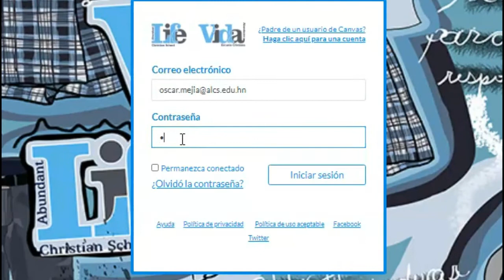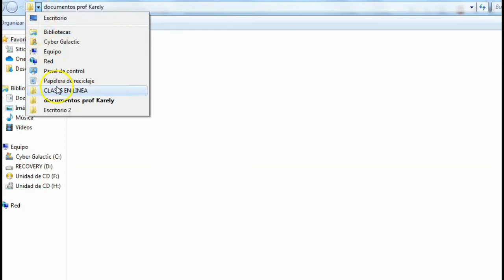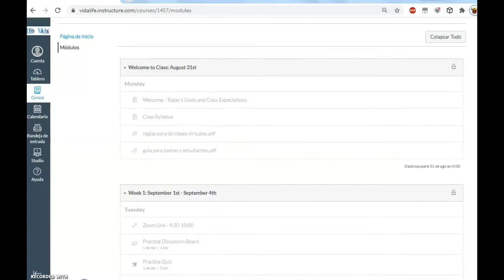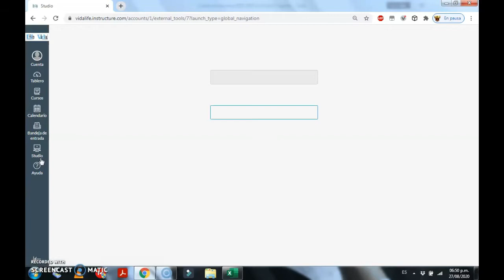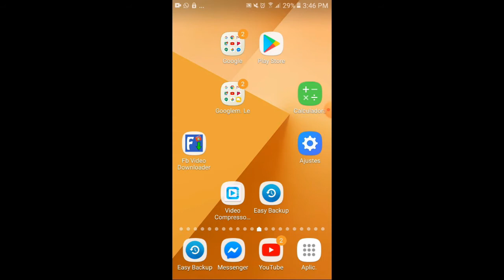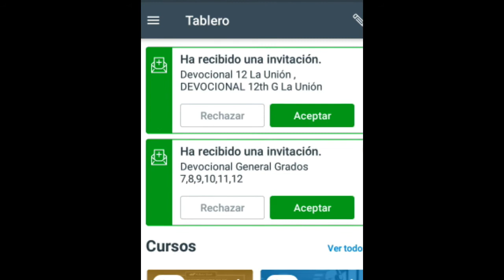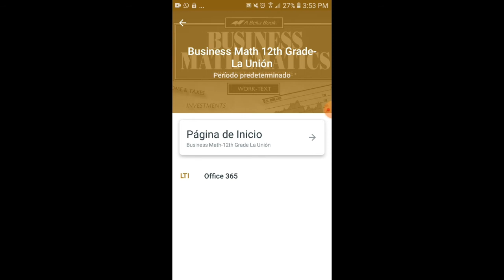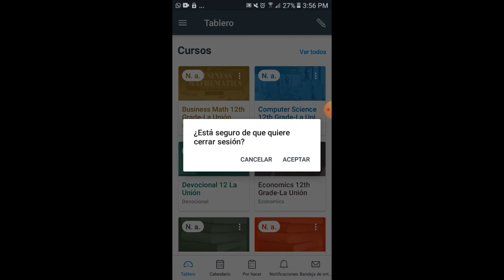CANVAS PARA ALUMNOS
En este video explico de forma detallada el ingreso del alumno a su perfil en la plataforma canvas, así mismo el rol que debe de desempeñar.